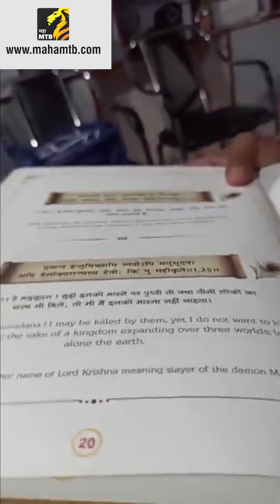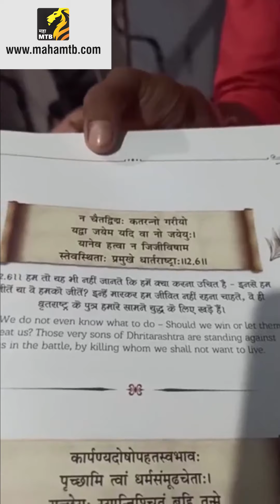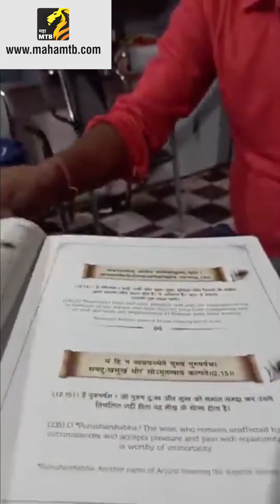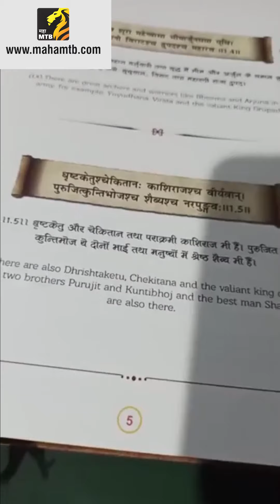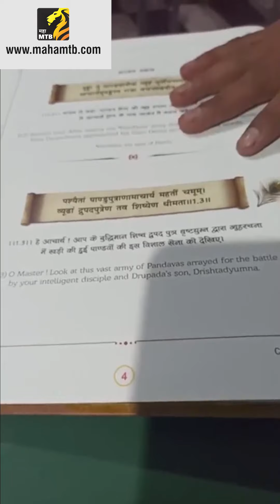‘श्रीमद्भगवतगीता’ एका नव्या रुपात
हिंदू संस्कृतीतील महान ग्रंथ असणाऱ्या श्रीमद्भगवतगीतेचे अत्याधूनिक स्वरुप ज्यामुळे घरातील तिन्ही पीढ्यांपर्यंत गीता पोहोचण्यास मदत होईल तेही वेगळ्या स्वरुपात